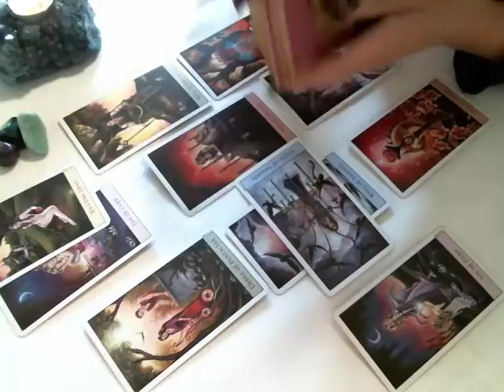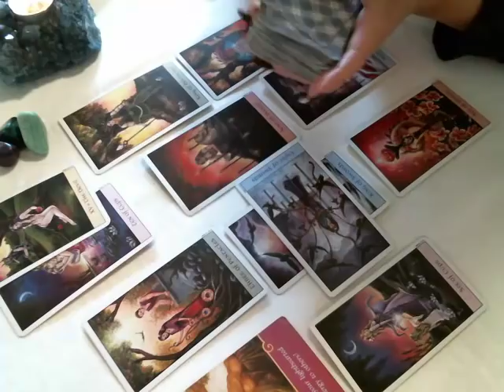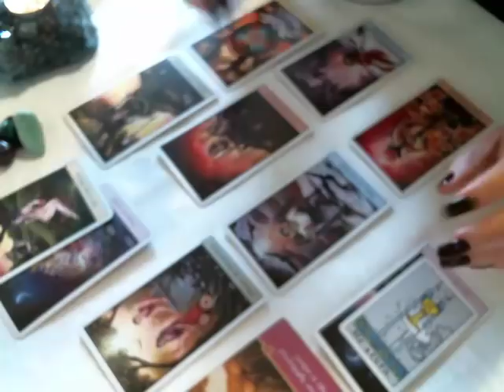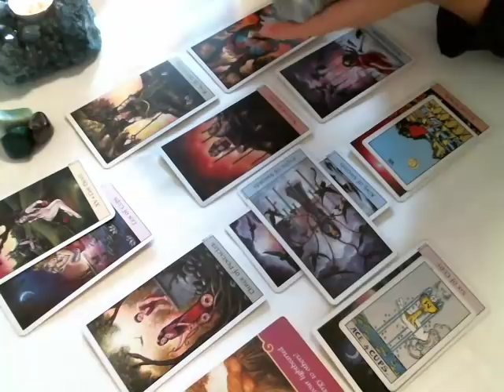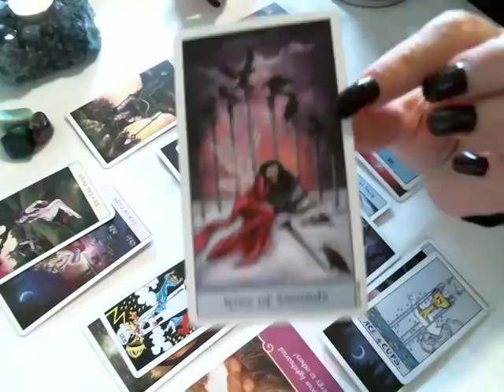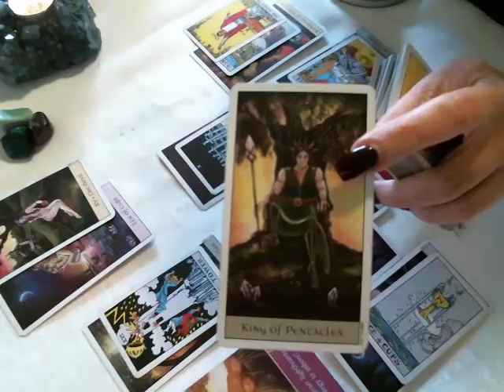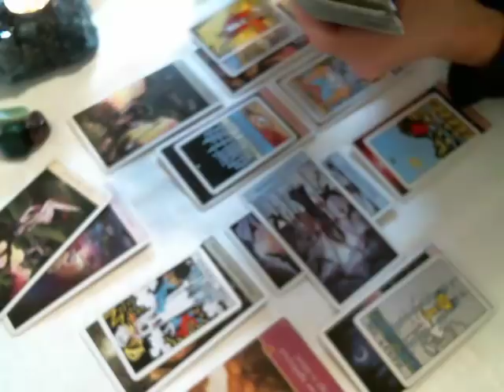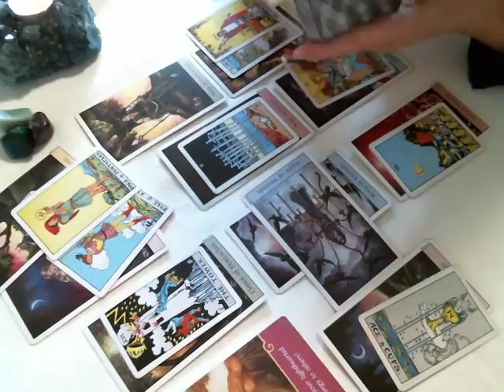Pisces ~May Love 2018~ Sorry I Can't Let You Go